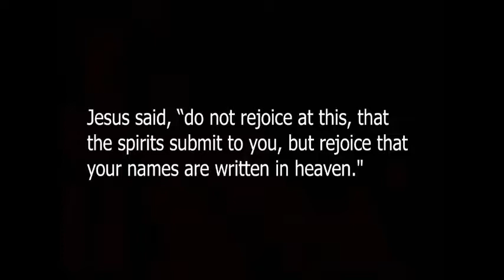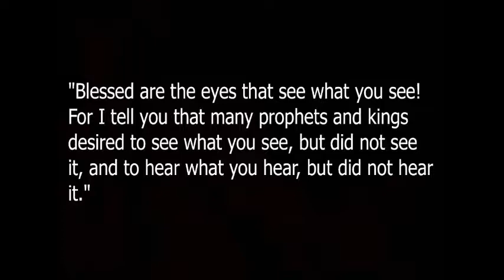Worship 4 29 18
"Everyone, Anyone"
Luke 10:1-24

Dr. Richard L. White